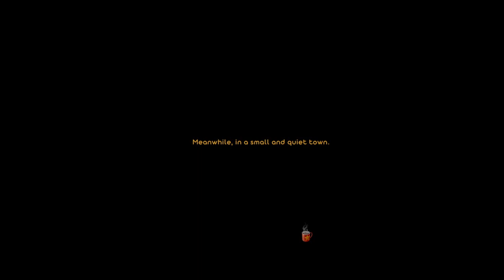Watch Over Christmas